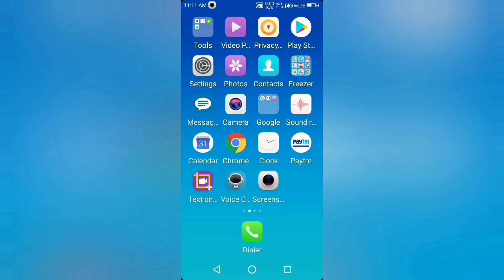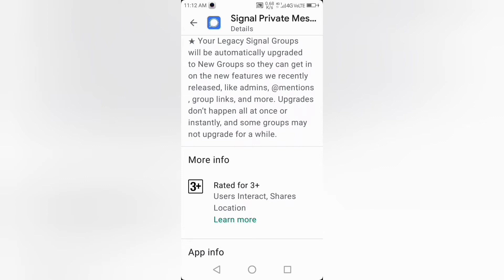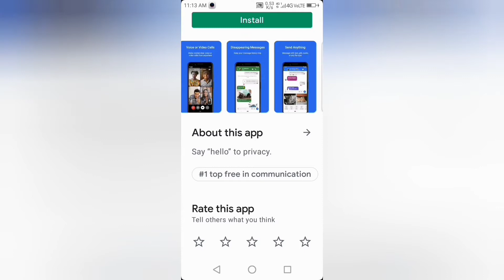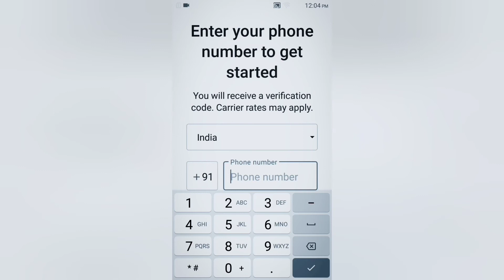Signal Private Massenger app/सिगनल मैसेंजर एप